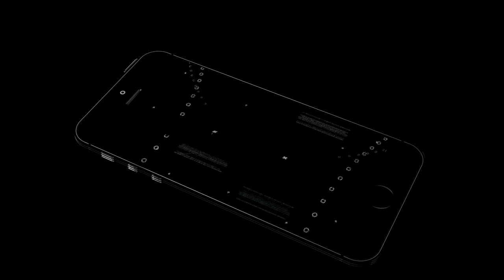Trey Moses Ball State Cardinals | Next Ones | Gifted Passer | 2017-2018 Highlights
Trey Moses was an All-MAC Third Team selection as a junior and a MAC All-Defensive Team choice as a sophomore. Trey will enter his senior season ranked fifth in school history in career field goal percentage (.547), sixth in blocked shots (99) and 10th in rebounds (684). Trey averaged 11.3 points, 8.2 rebounds and 2.1 assists per game … finished second on the team in assists

S/o to ICEMOB for these dope beats! Check out their youtube and Soundcloud channel below